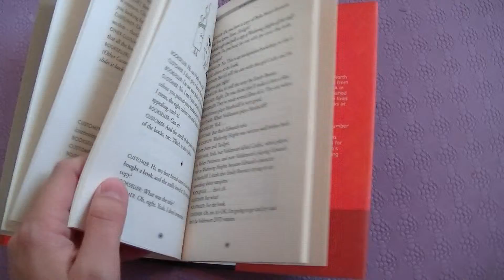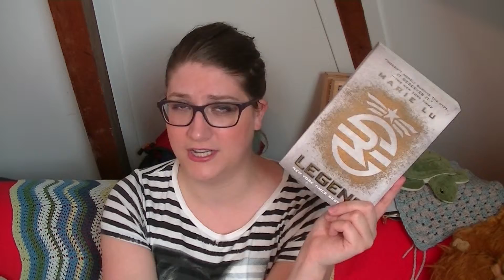Wrap Up - What I Read in September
My September wrap up video, in which I talk about six books, one of which I vehemently disliked.

Het Meisje met de Glazen Voeten (The Girl with the Glass Feet)